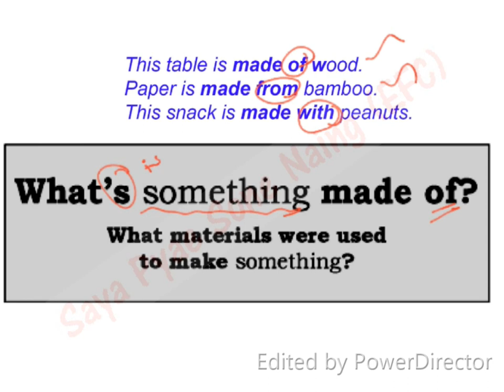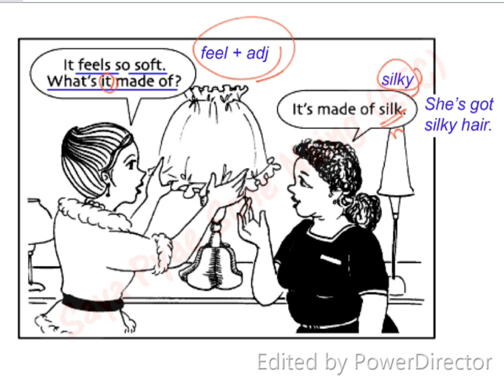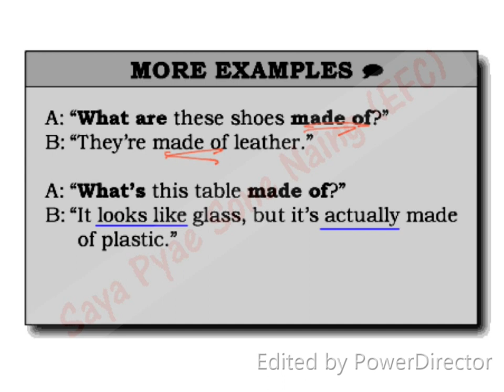Essential Phrases 105 မသိမဖြစ် အသုံးများ (၁၀၅) What's sth made of?